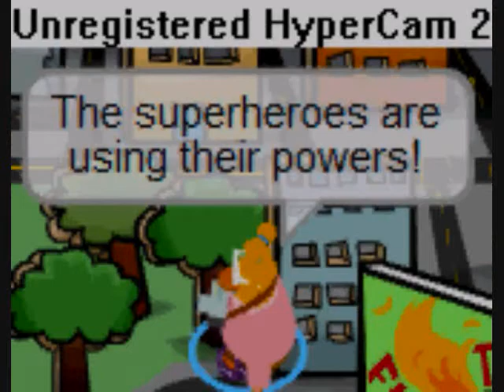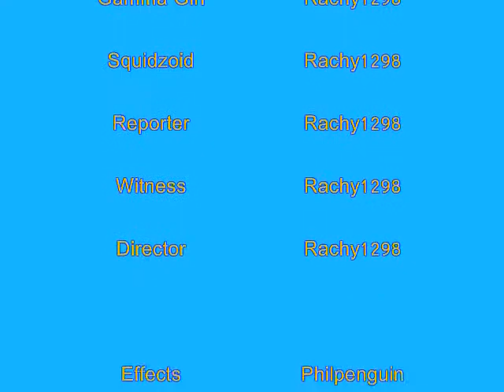Squidzoid vs. Shadow Guy and Gamma Gal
Oh no! Squidzoid is back and destroying the city!! Will Shadow Guy and Gamma Gal be able to defeat him and save the day? Find out in this play!

NOTE: When Squidzoid is hit the third time with glow waves, he goes airborne and lands at the lake from such a powerful force. He doesnt have teleporting powers to get there. Just to let ya know.

-RayRay and JJ

Thanks to RayRay for letting us use her member penguin.
Thanks to JJ for editing it
and big thanks AGAIn to RayRay for filming!